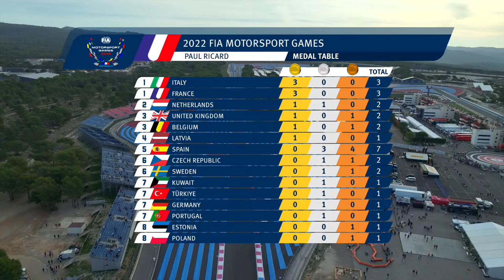KCMG Formula 4 | Main Race Final | 2022 FIA Motorsport Games (Francais)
Qui prendra l'or?